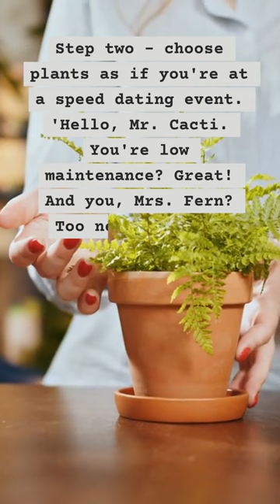Quick Tips For Designing a Contemporary Garden gardentips gardenarchitecture gardeningtips n